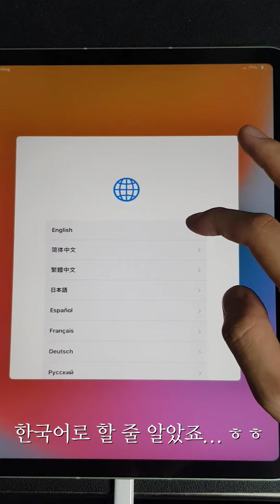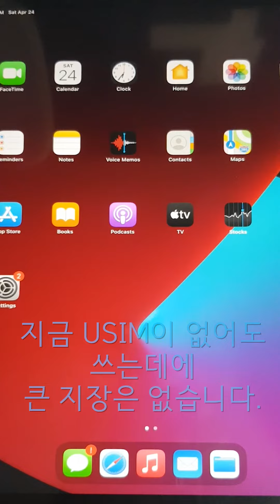Jun's의 아이패드 에어4 언박싱 후(iPad Air 4) 첫 작동기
Jun 인사드립니다.

이번 영상은 지난 번에 업로드 한 게 뭔가 문제가 있어서 다시 업로드 합니다.

참고로 이 영상을 수정하느라 정말 스케줄을 다 조정하고 말았습니다.

아무튼 저의 첫 번째 편집하고 올린 영상이오니 많은 시청 바랍니다.

영상 보시고 문의할 사항이 생기면 언제든지 댓글로 남겨주시면 감사하겠습니다!